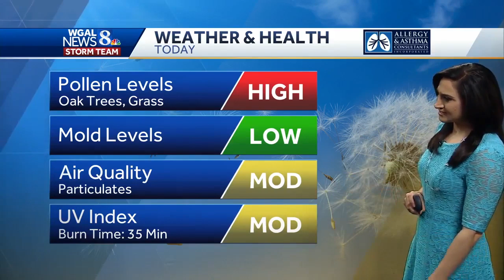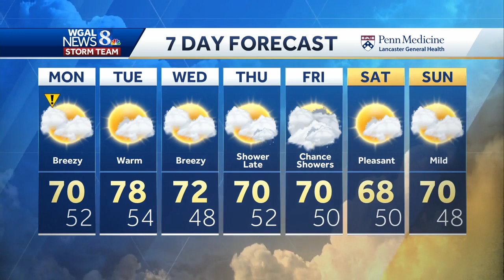Central Pennsylvania weather: Breezy and mild